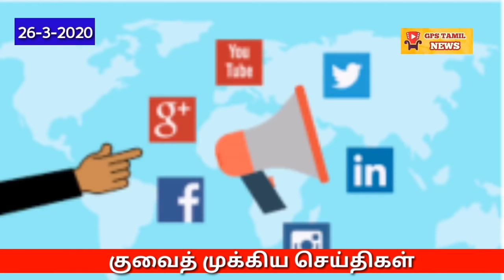Kuwait Tamil News || kuwait Tamil Breaking News Today | GPS TAMIL NEWS | Kuwait Tamil News Latest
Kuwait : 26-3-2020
Kuwait Tamil Latest News